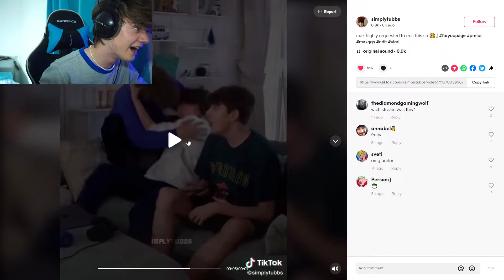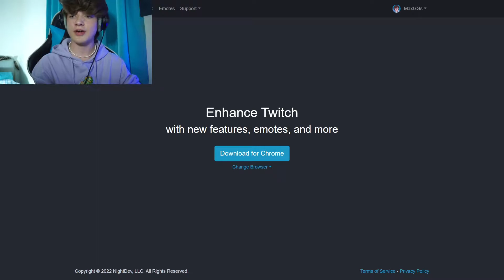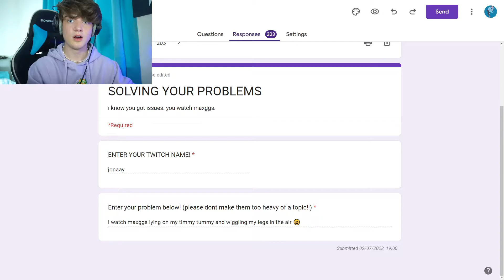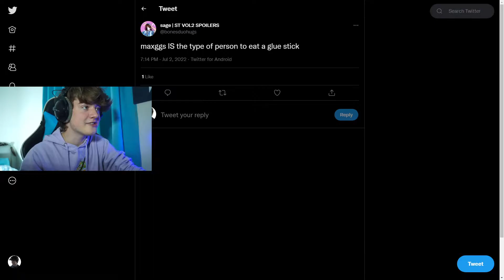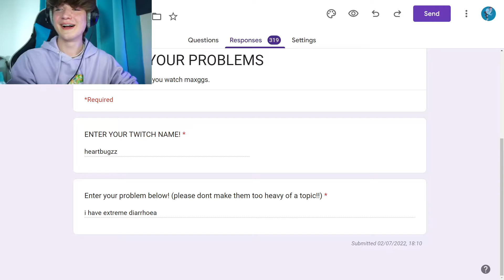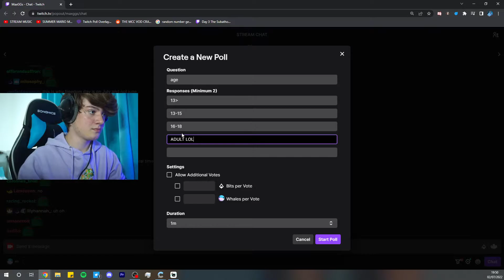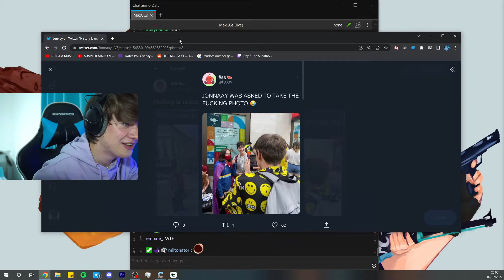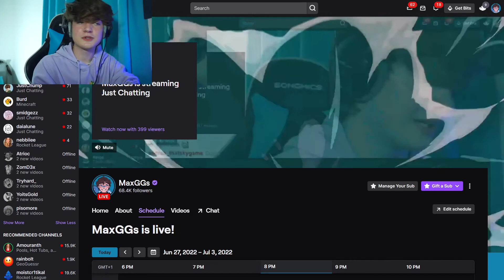MaxGGsVODS | maxggs give free therapy actually helpful YEP | 2nd July 2022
Just Chatting